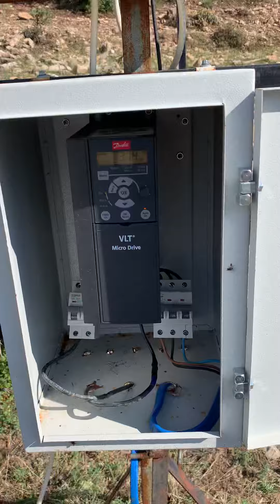ÇERCİN GÖKCEBAG 5.5 HP